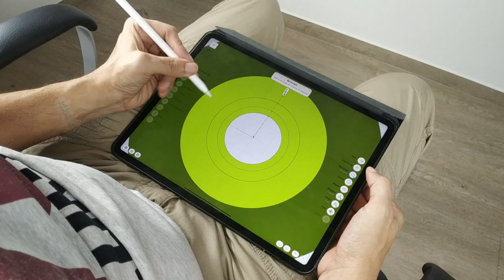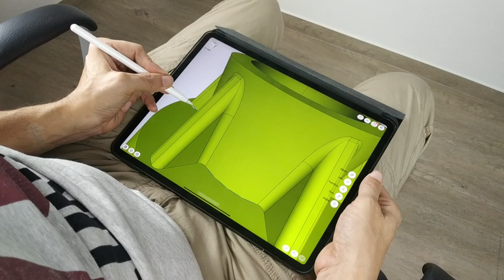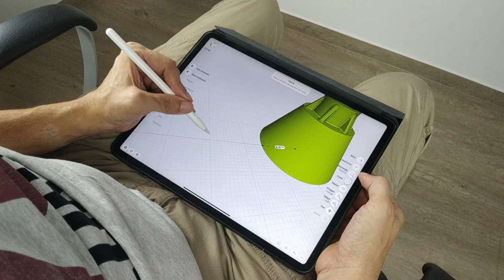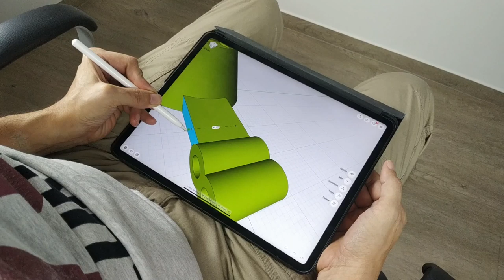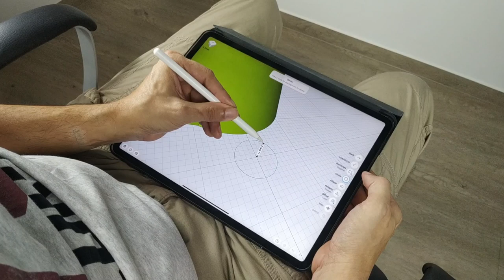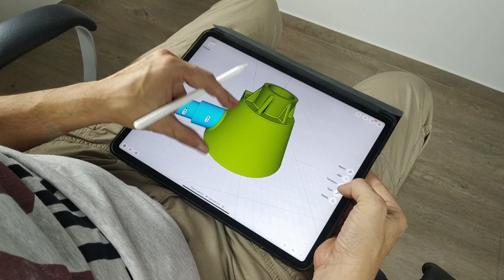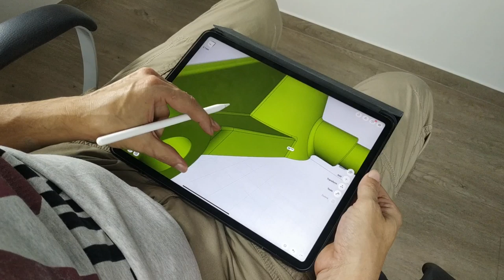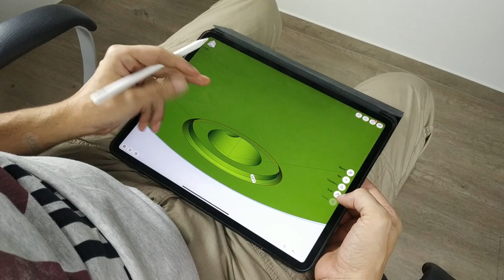3D modeling knuckle hub on an iPad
This week we have designed a steering knuckle in Shapr3D on an iPad - try recreating it